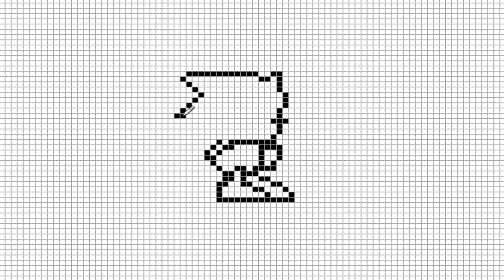Sonic - Pixel Art